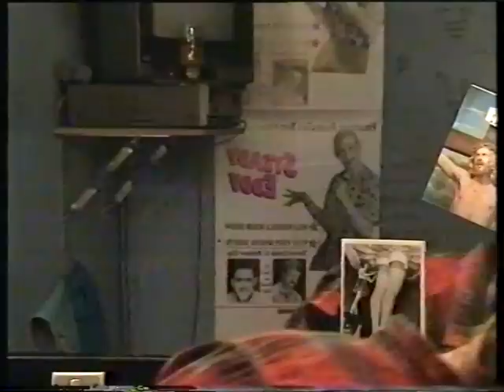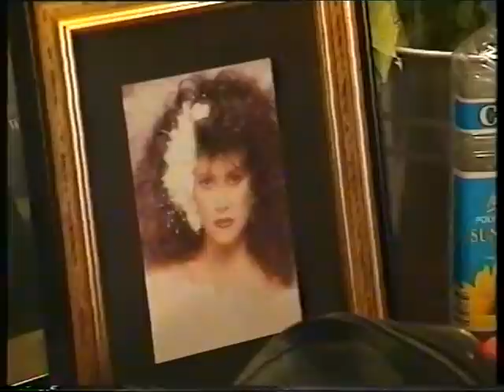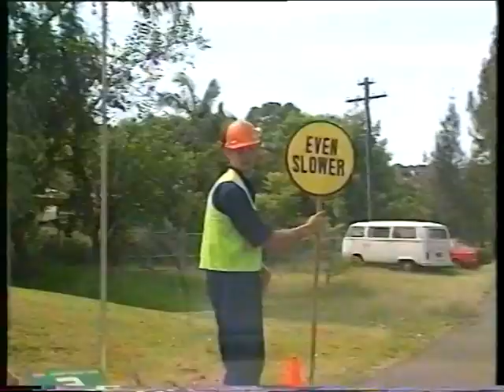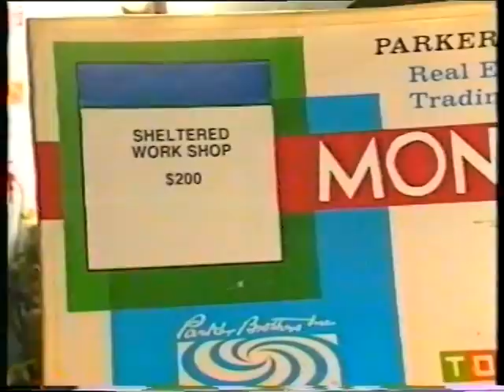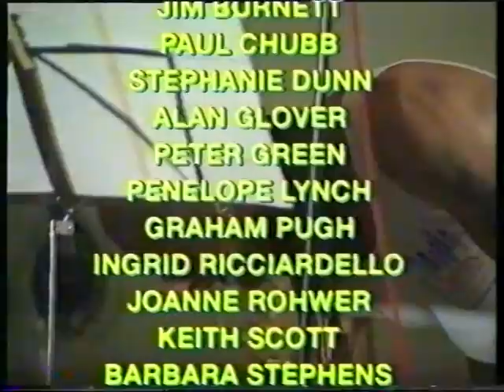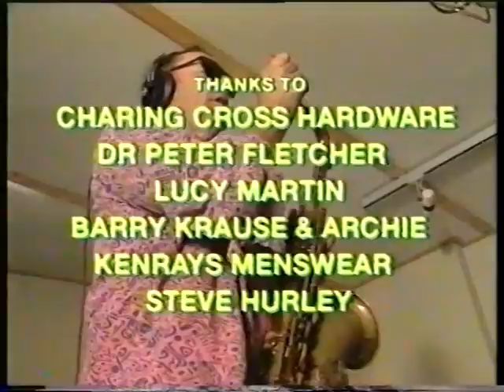Steady Eddy, Ready Steady Go Live At The Comedy Store Sydney